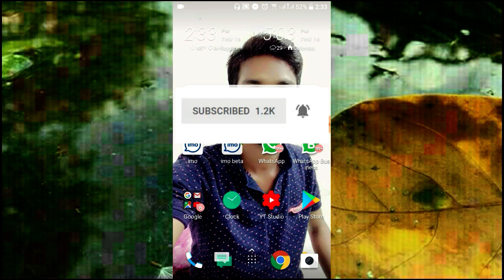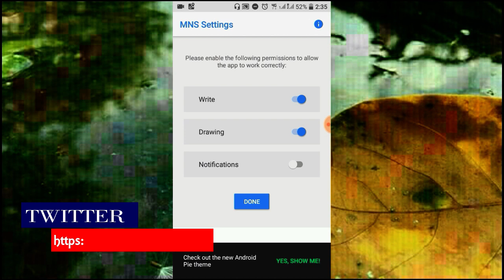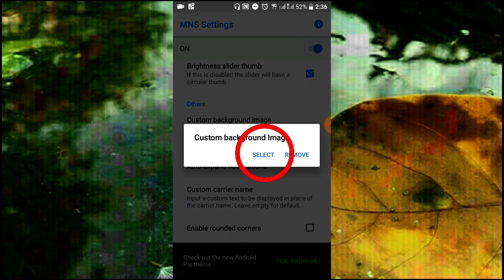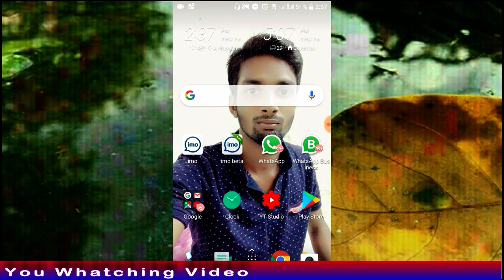இவ்ளோ நாள் இது தெரியாம போச்சே! ll How to Change Notification Bar Style in Tamil ll Future Tech Tamil